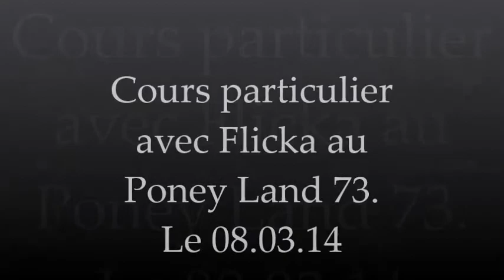Cours particulier avec Flicka au Poney Land 73 Le 08 03 14